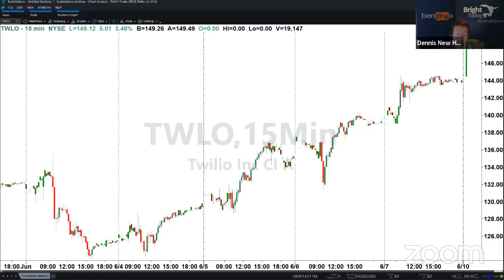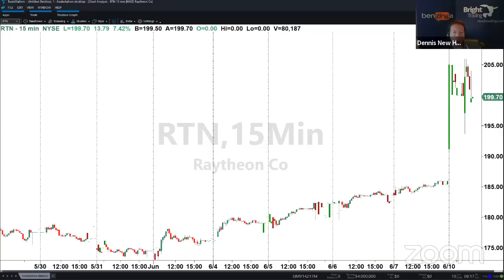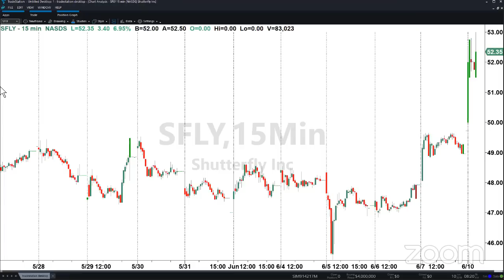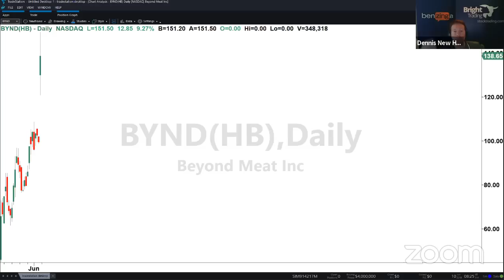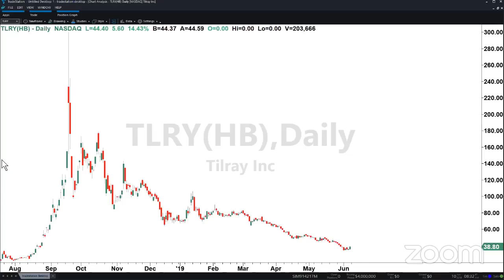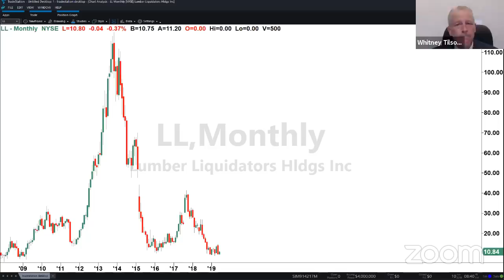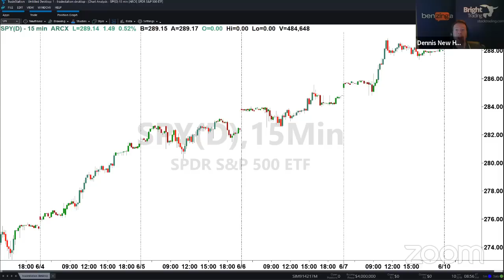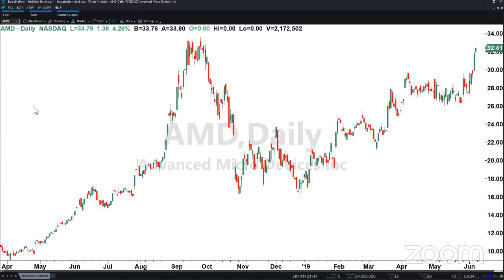PreMarket Prep for June 10: What Mexico Trade War? Whitney Tilson joins the show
**The first ever BENZINGA TRADING SUMMIT is June 20 at the Sheraton Times Square. Don't miss the chance to learn strategies firsthand from traders across Wall Street, including PreMarket Prep's Joel Elconin and Dennis Dick.

- The UTX-RTN merger
- CRM acquiring DATA
- A large shareholder in TLRY extending their lockup

Featured Guest:

Whitney Tilson, Empire Financial Research, former Hedge Fund manager